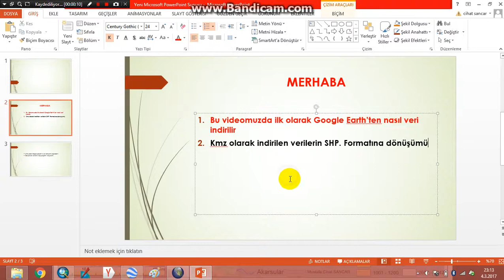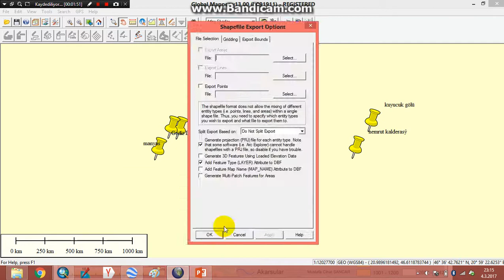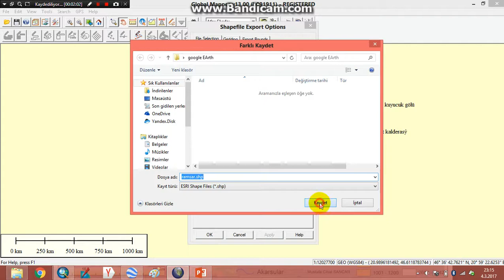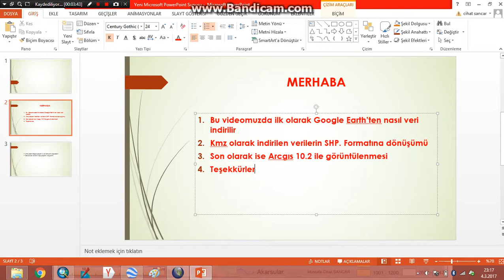Google Earth'ten Veri İndirme ve Global Mapper ile Veri Dönüşümü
Data Transformation with Google Earth Data Download and Global Mapper